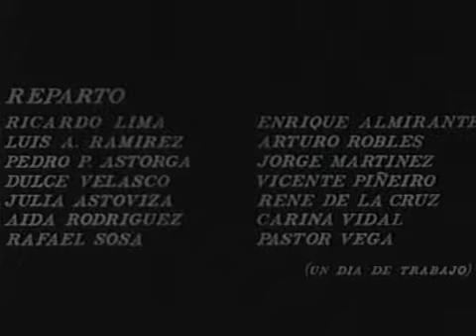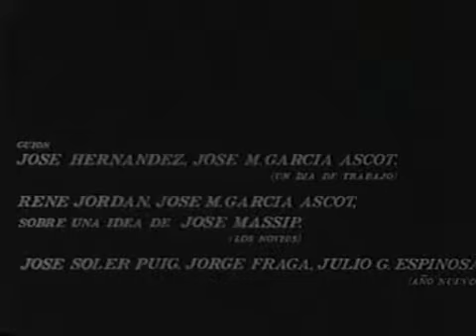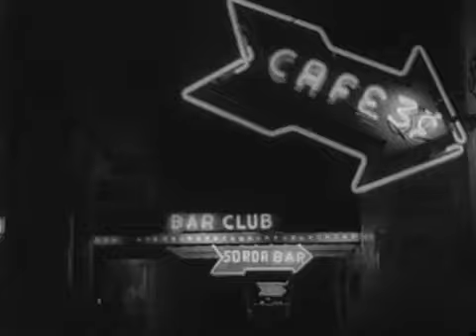Cuba del 58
I. Un día de trabajo

En una noche cualquiera de 1959, un cabo de la policía cumple su recorrido en un carro patrullero con las incidencias cotidianas de su oficio hasta que es llamado para reprimir una manifestación estudiantil. Así termina su día de trabajo.

II. Los Novios

Un luchador clandestino es perseguido después de una acción de sabotaje y se ve obligado a subir a la Sierra para unirse a los guerrilleros. Durante la huida surge una relación sentimental entre el joven y la muchacha que le sirve de enlace.

III. Año Nuevo

La madrugada del 1 de enero de 1959, tres esbirros de la policía batistiana que torturan a un prisionero en una estación de policía, ignoran que en ese mismo momento el dictador Fulgencio Batista huye del país.